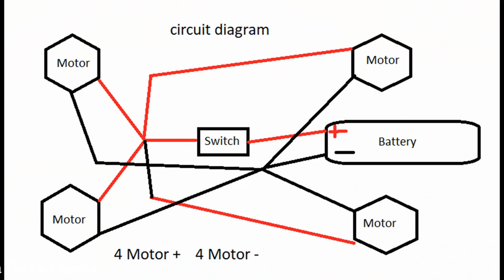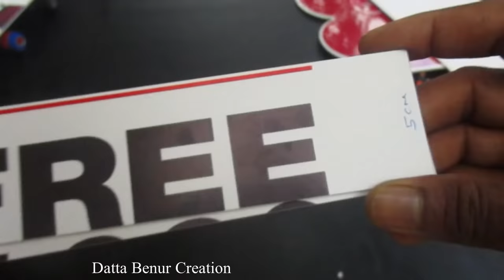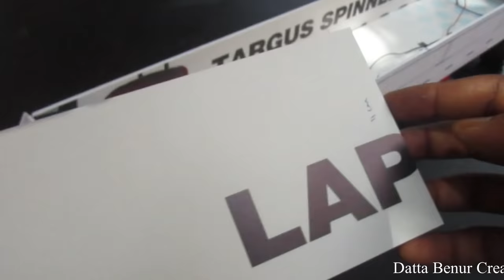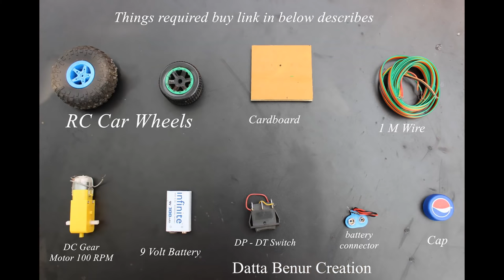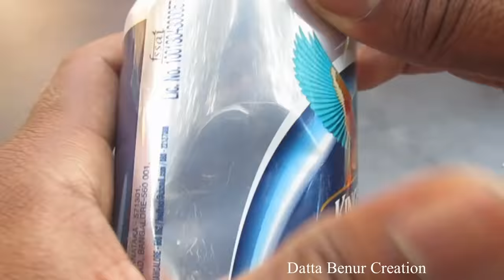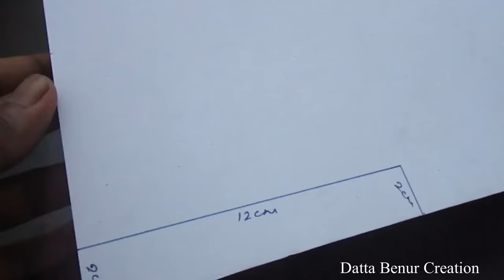4 Amazing Things You Can Do at Home - 4 Amazing Creation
Learn - 4 Amazing Things You Can Do at Home - 4 Amazing Creation - Easy Ways

12V DC GEAR MOTOR 30 RPM
12V DC GEAR MOTOR 60 RPM
100 RPM
1000 RPM
12 Volt LED Light =

Sunboard Sheet
2mm Thickness =
5 mm Thickness =

Battry
9V Rechargeable Battery 300 Mah Ni-Mh =
12 Volt Battery Charger =
Electric Soldering Iron =
9v battery connectors 10 pcs =